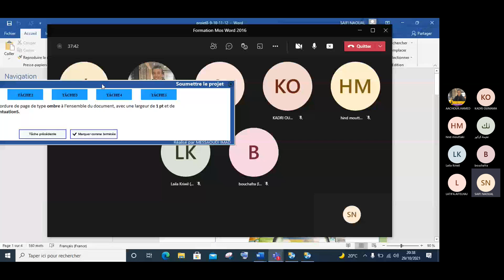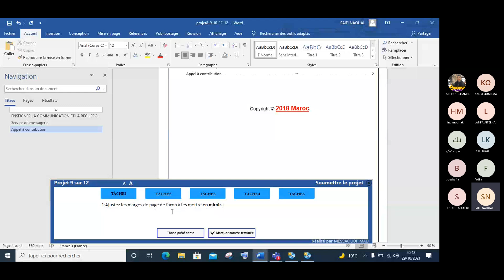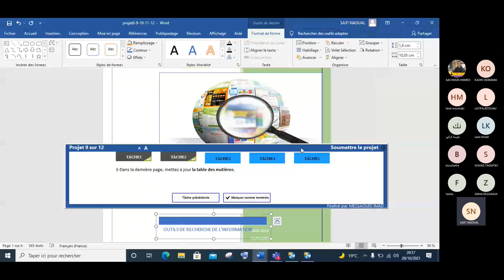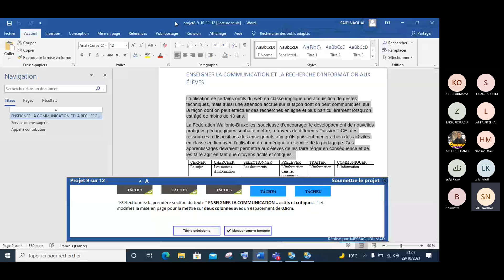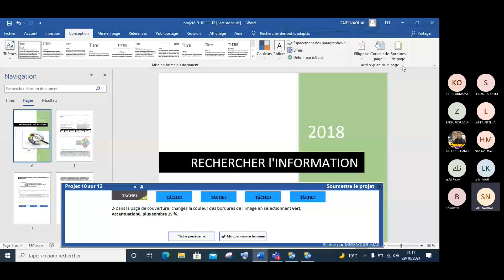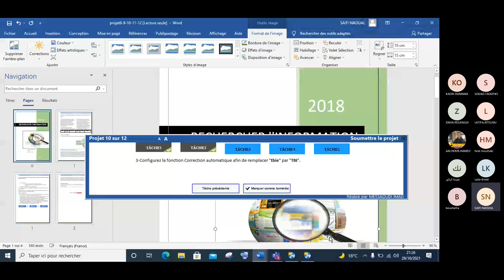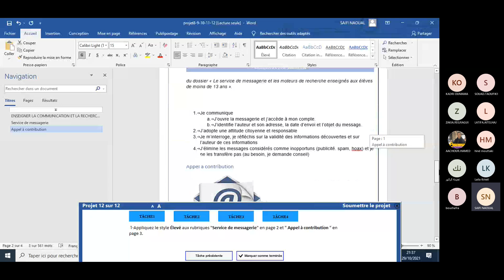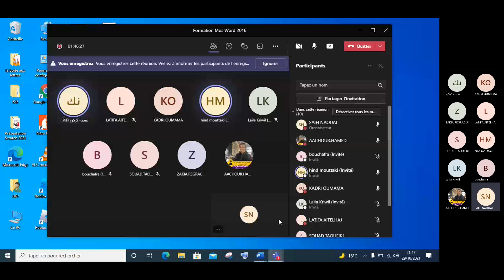Formation Mos Word 2016